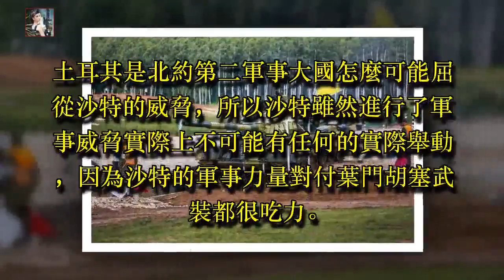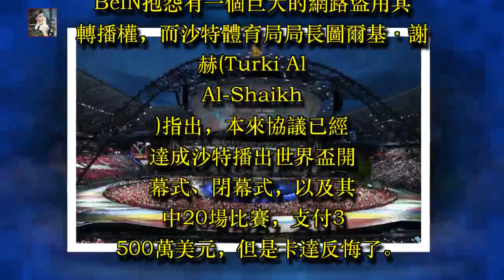回應沙特軍事威脅！卡達強硬報復，沙特將無法收看世界盃直播？